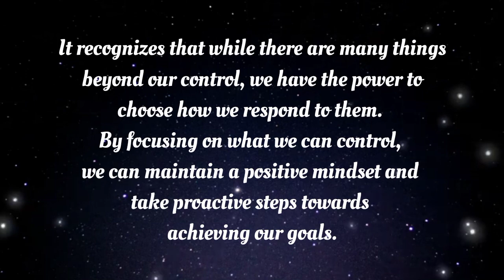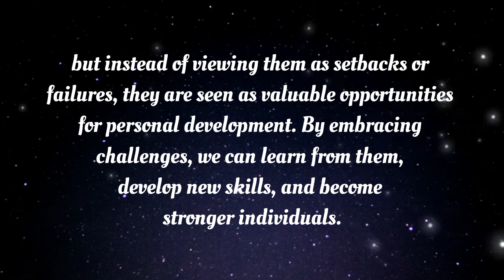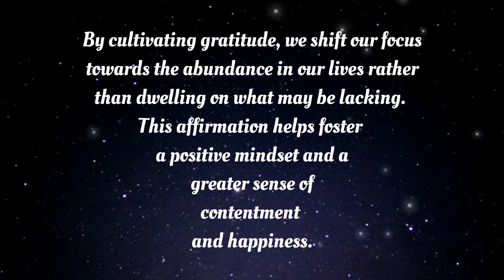Speak 3 Quotes Before Sleep | Most Powerful Motivational Quotes For Success in Life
welcome friends,

    The video is a quick and inspiring clip about the power of positive affirmations before going to bed. It features a person lying in bed, whispering three empowering lines to themselves before sleep. The lines encourage self-belief, gratitude, and a peaceful mindset. The video aims to promote a restful and positive mindset for a better night's sleep.

    We have tried very hard to this video gets published. And we hope it deserves your attention.